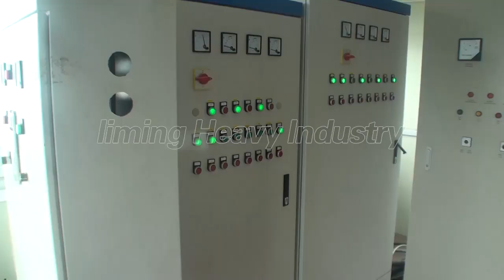Aggregate Production Line inMinhou county,Fujian (福建闽侯制砂生产线)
海砂用于建筑方面，对钢筋、配料易产生危害，天然砂的开采几近枯竭，现国家大力扶持机制砂替代天然砂项目。该项目取当地的花岗岩和河卵石为原料，使用高性价比、高产量的5系制砂机加工出5mm以下的精品机制砂。
加工物料：花岗岩、河卵石
产  量：220T/H
进料粒度：≤600mm
出料粒度：0-5mm、10-20mm、20-31.5mm